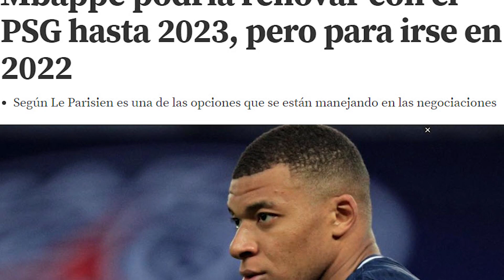INTRIGUING | L´PARISIEN CLAIMS MBAPPE PUT 2 CONDITIONS TO PSG TO RENEW